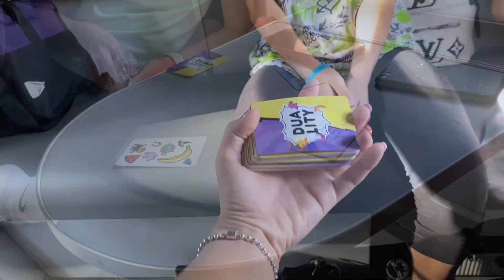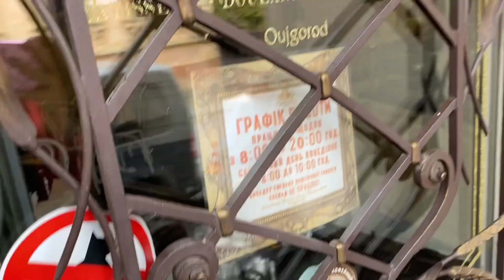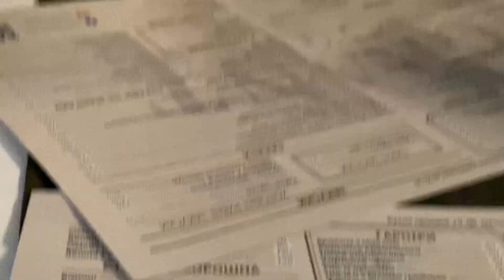Чемпионат Украины 2023//vlog rg